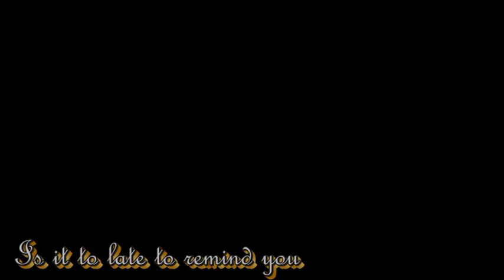ιѕ иσт ιи иєvєя fαℓℓIиg вυт ιи яιѕιиg єvєяутιmє wє fαℓℓ ♥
*pause and read*

I'll try keep it short hehe :P
This is kinda my 2010 video aswell? 'Coz Pepper is definitely the best thing that has happened in my 2010.

At first I was only exercising Pepper for friends of the family. Getting her back into work for the mans children , teaching the kids to ride etc...
Then ii started to like being able to do what ii wanted. I had never done bareback or anything like that before never really bonded properly with a pony/horse before so then she became mine :D

At the start Pepper wouldnt do anything im not over exaggerating she actually wouldnt maybe 2 strides of trot. I had to kick her on with her stride. The start of the video up until 1:00 is the beginning of our journey then up until 2:00 the middle of our journey and til the end is the last few clips ii have of her until something bad happenedd...

As you can see shes going well atm , jumping her and stuff small jumps but theres no need to push her she can do it in her own time

Were pretty sure Pepper has a brain tumor. She has this big lump on the side of her face and the last time ii saw her it kind of was bothering her but not really. I havent seen her in ages so im not sure how bad it is or anything but if its still there and causing her pain we properly will get a vet out just to be on the safe side.
But my dad and me and a few other people who have seen it think its a brain tumor or some sort of tumor so that explains the lack of videos lately no riding clips and I dont really do anything with Pepper worth videoing :P
You've properly noticed that im getting too tall for Pepper at this stage so she properly wont be mine much longer but im pretty sure ill still see her cause im looking for a new pony/pony for loan or something and keeping her with Pepper so i can still teach the mans kids to ride (:

Thanks for reading if you read it all im doing dares btw (:
Love , Izzy&&Pepper xx